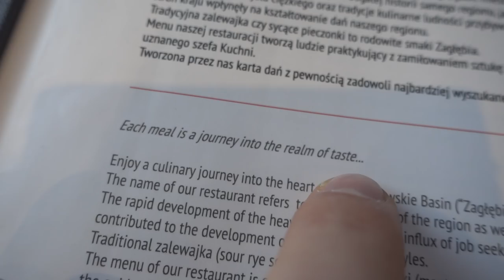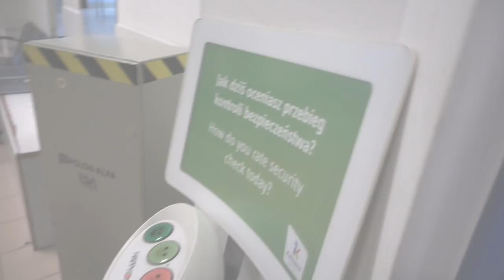THE GRAND FINAL - Astralis vs FaZe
The last part of my VLOG from IEM Katowice. Grand Final between Astralis and FaZe is happening. Hope you enjoyed my trip and the VLOGs! :)
✘ Free Worldwide Shipping (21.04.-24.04.), use code "TWEEDAY", for all products listed

SNAPCHAT ? danvoicians